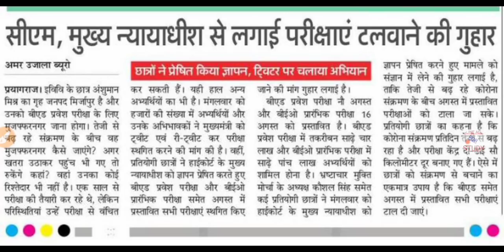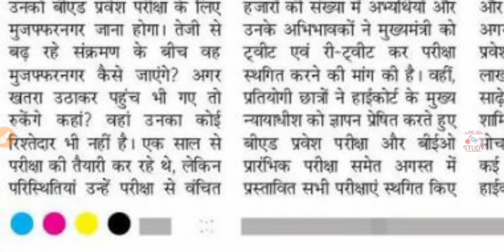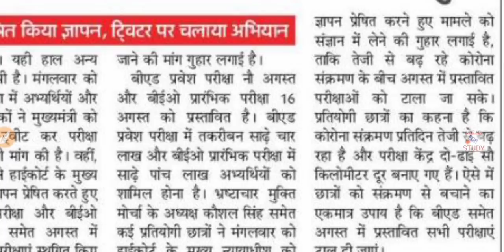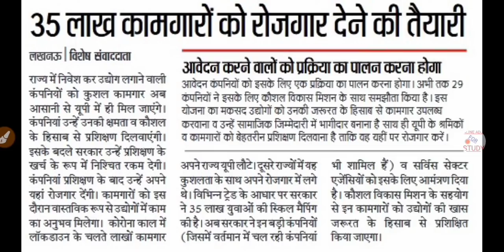Counseling Merit List | UPPSC/UPSSSC News | BEO Exam Date | B.Ed Entrance Exam Date | 69000 Shikshak